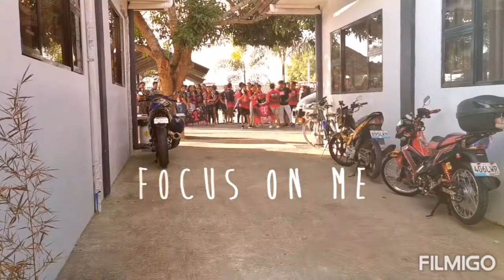Community Team Building 2022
Karl Chan Community Team Building